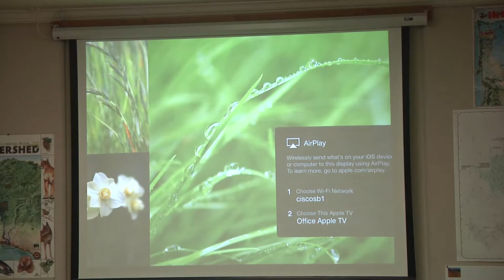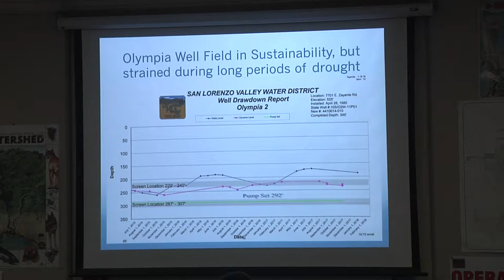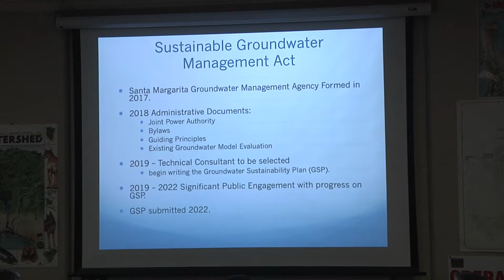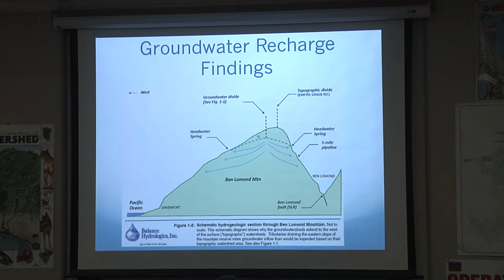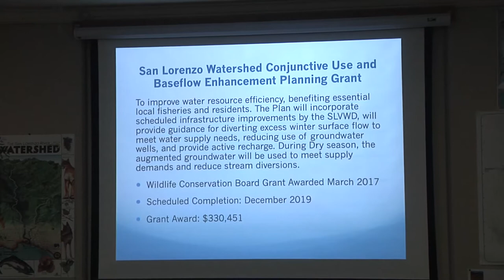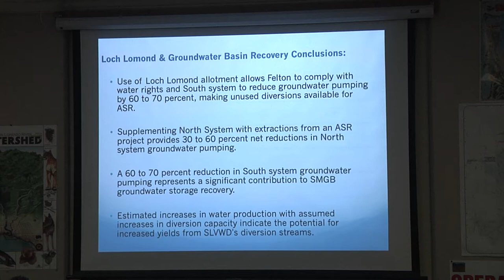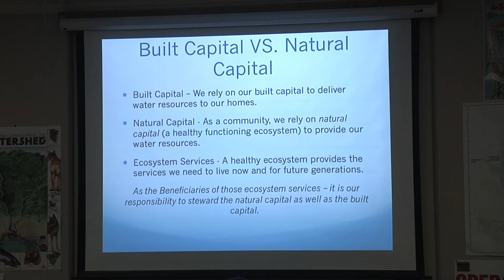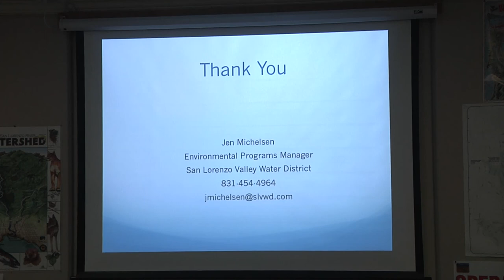San Lorenzo Valley Water District 2/7/19